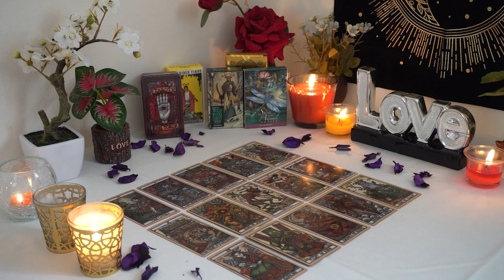PISCES💘 Get Ready for the Phone Call You NEVER Expected. Pisces Tarot Love Reading